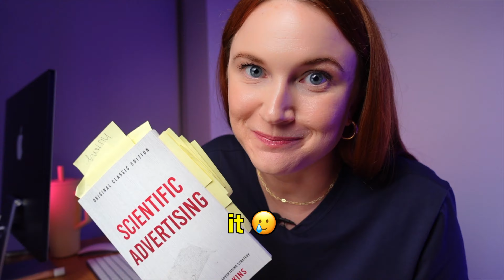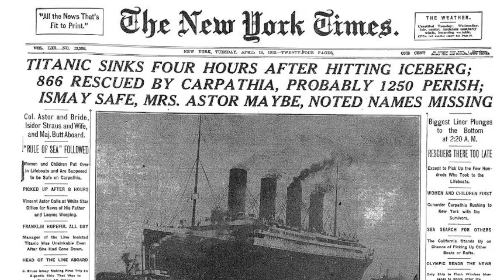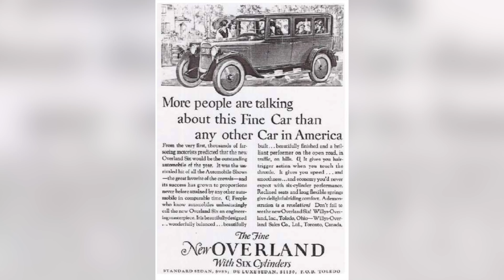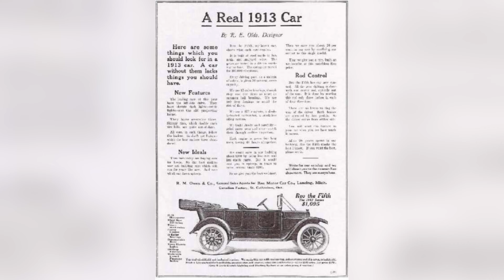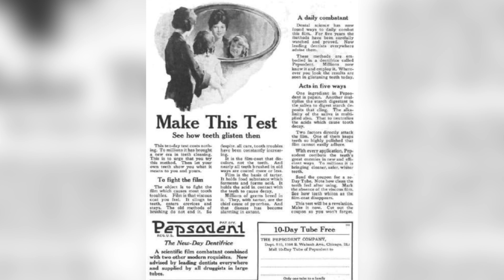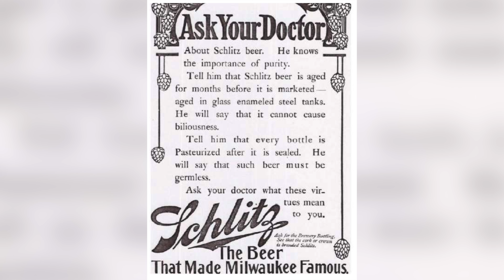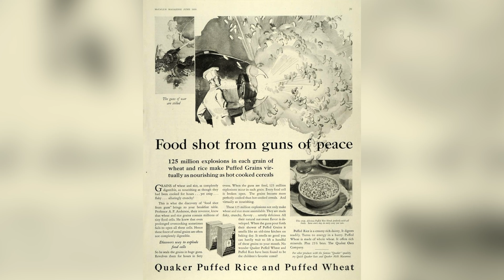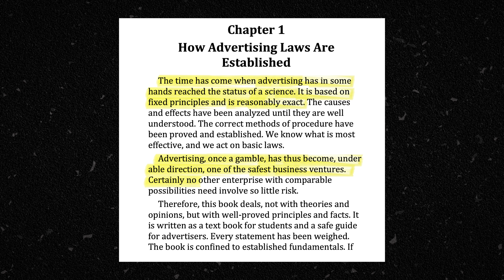What I Learned from Scientific Advertising (So You Don’t Have To)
Motion - Creative Reporting Dashboards - Use DARAD10 to get 10% your first 3 months